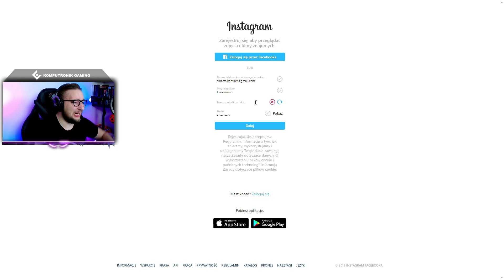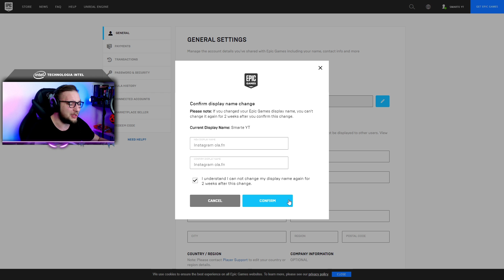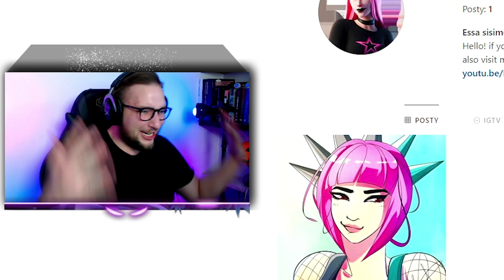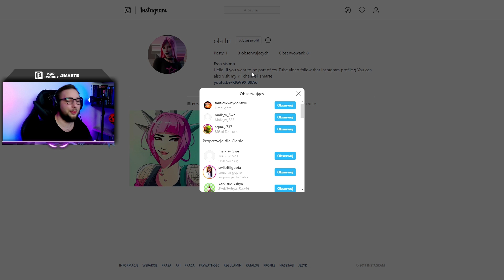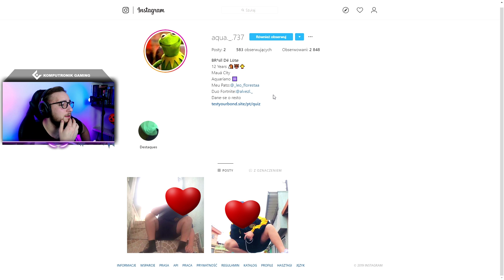Dodałem INSTAGRAM do nazwy w FORTNITE i zyskałem [?][?][?] OBSERWUJĄCYCH! *szok*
Pamiętaj! Z kodem SMARTE w sklepie Komputronik aż do 10% zniżki na zestawy PC i peryferia!

Dodałem INSTAGRAM do nazwy w FORTNITE i zyskałem [?][?][?] OBSERWUJĄCYCH!!

CHCESZ ZGARNĄĆ LEGENDARNY KILOF MINTY?! ZOSTAW SUBA Z DZWONEM, ŁAPKĘ W GÓRĘ I KOMENTARZ ORAZ WPISZ MÓJ KOD SMARTE W SKLEPIE!

W filmie prezentuję challnage w którym ustawiam na swoim koncie fortnite mój instagram. Dzięki temu zyskuje obserwujących i udowadniam, że ta metoda pozwala na zdobycie nowych fanów!

💡KOD TWÓRCY: SMARTE
🏰FORTNITE: YT SMARTE